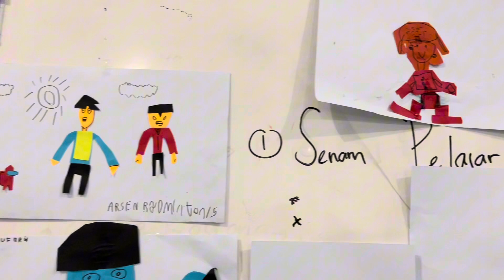Mini Vlog P5 Day 9